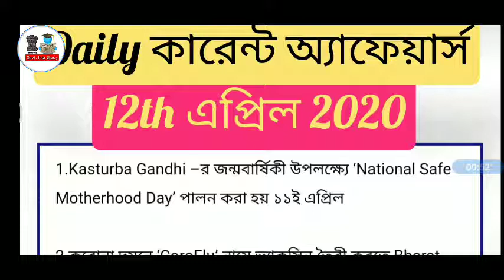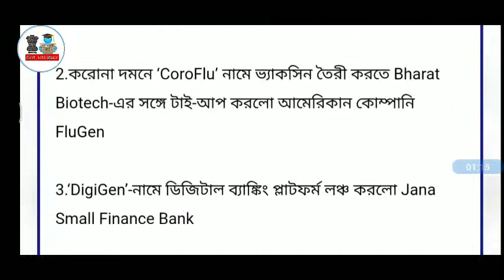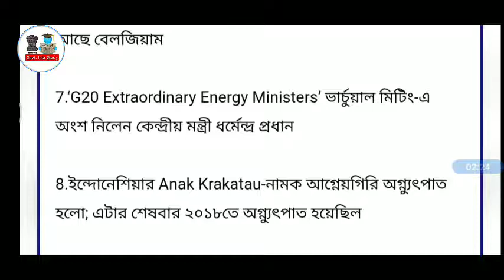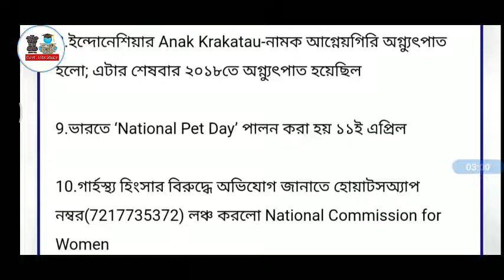12 April Daily Current Affairs In Bengali || Current Affairs Today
12th April 2020  Daily Current Affairs In Bengali আজকের কারেন্ট অ্যাফেয়ার্স 2020 , Bengali Current Affairs Govt. Jobs Study